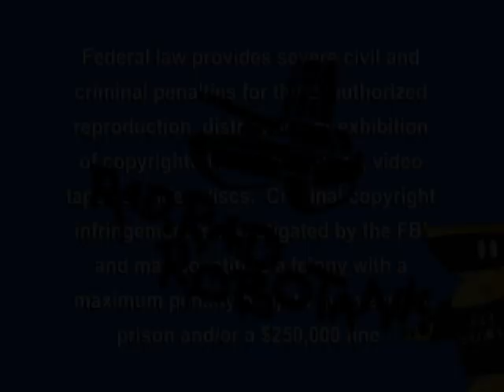Strong Bad Email Disc 5 Opening (High Quality)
This is recorded from my phone and the dvd was archived at archive.org
App: VLC

Homestar Runner is an American Flash animated comedy web series and website created by Mike and Matt Chapman, known collectively as The Brothers Chaps. The series centers on the adventures of a large and diverse cast of characters, headed by the titular character, Homestar Runner. It uses a blend of surreal humour, self-parody, satire, and references to popular culture, in particular video games, classic television, and popular music.